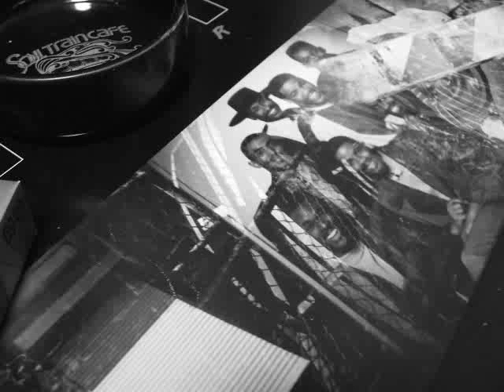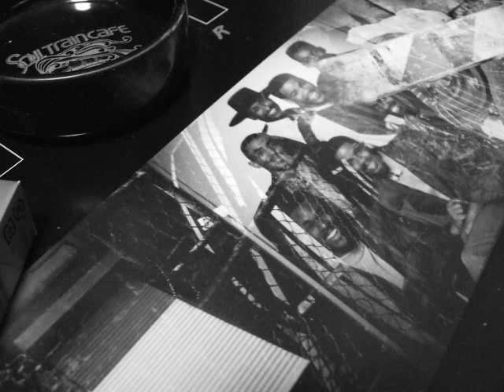322 Ednah Holt & Starluv - People Come Dance (1979)